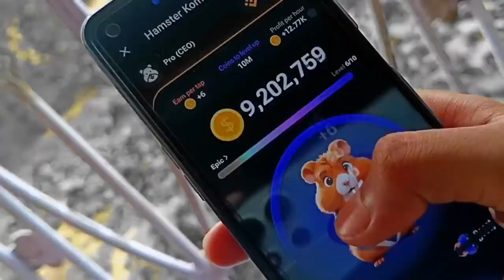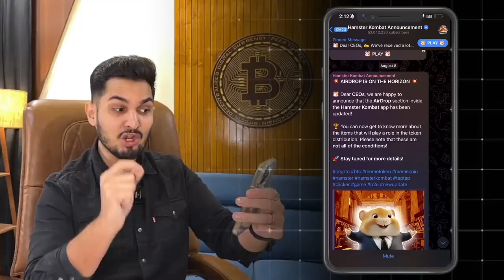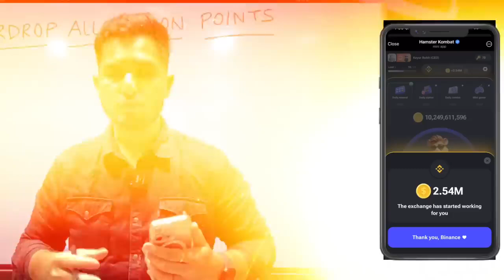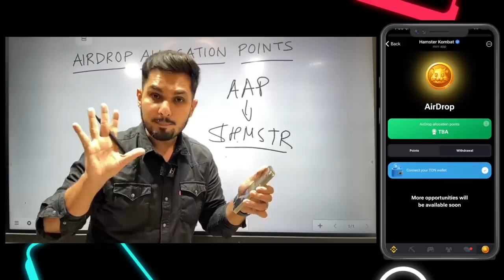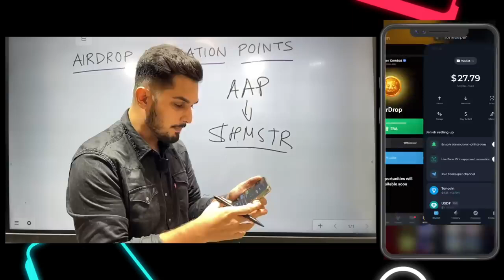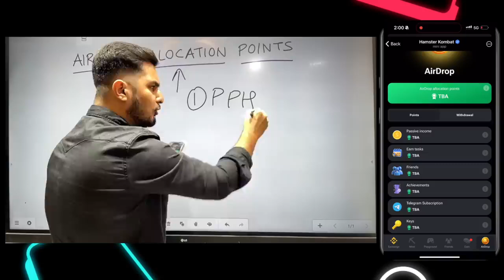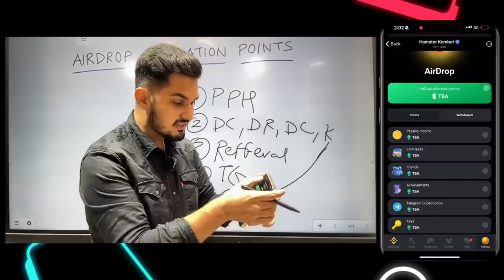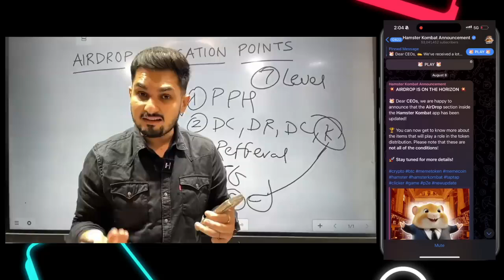Hamster combat -withdrawn new update Hamster combat..